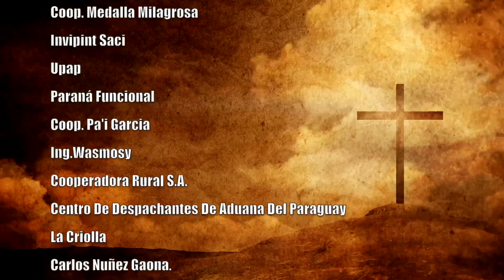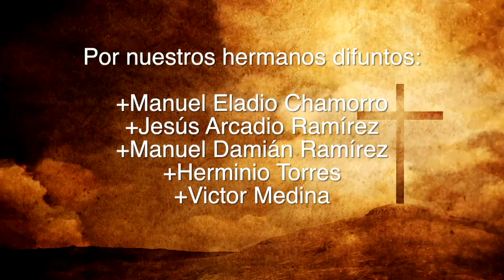Misa 06 de Setiembre 2023